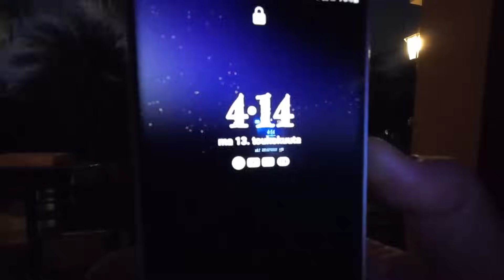Emäntä Vähän Suutahti 14.5.2024 Thaimaa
Kanavaa voi halutessaan tukea:
Suomessa S-Pankki

Wise Pankki:
Tilin omistaja Marko Räty
IBAN: BE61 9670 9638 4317
BIC: TRWIBEB1XXX

Thaimaassa Kasikorn Pankki:
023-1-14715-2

Oon asunu ja tehny töitä Thaimaassa telemarkkinointifirmassa 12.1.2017 lähtien.
Teen vlogeja/videoita omasta arjesta niin ylä- kuin alamäistä Thaimaassa
sekä siitä miten aikaani täällä kulutan.
Aikani on rajallista sillä päätyö vie päivistä suurimman osan,
joten vapaa-ajan puitteissa teen videoita.

Jos haluat lähettää perheelle tai tutuille edullisesti rahaa,
käytä alla olevaa Wise-Linkkiä rekisteröitymiseen
niin saat 500 puntaa (580€) asti maksuttoman siirron.

Kuvaamisessa käytän pääkamerana:
DJI Osmo Action 3:sta (FHD-4K 50fps)
Dronevideot DJI Mini 4 Pro + (4K)
DJI Mikkisettiä ääneen
Extrana SJCAM 8 Pro
Satunnaisvideota Samsung Galaxy S22 Ultra (FHD-8K)
Editoinnissa käytän Wondershare Filmora 13
Musiikin Lisenssinumero UMXD9a Artlist 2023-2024